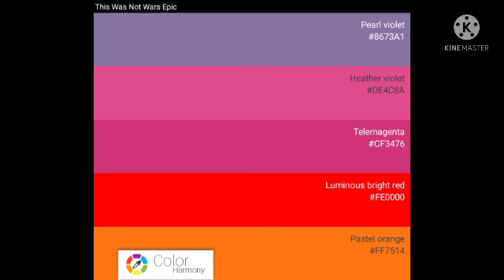This Was Not Wars Epic - Piano 666